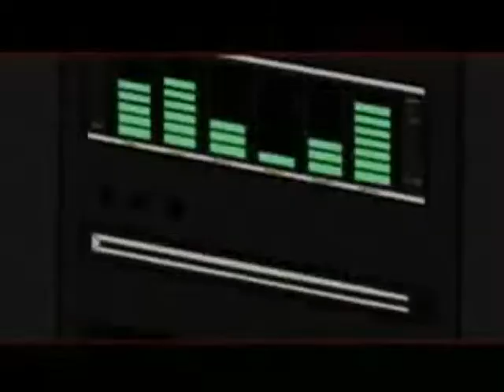Sharada- X-Girls Tribute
My first X-men Evolution AMV. Rouge-centric.

Clips- youtube and Kataclysm's webpage